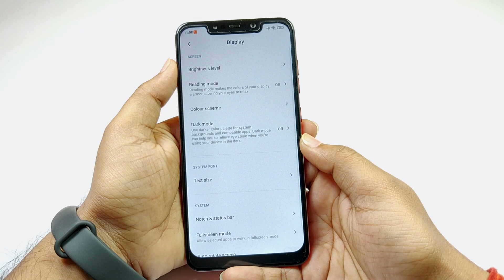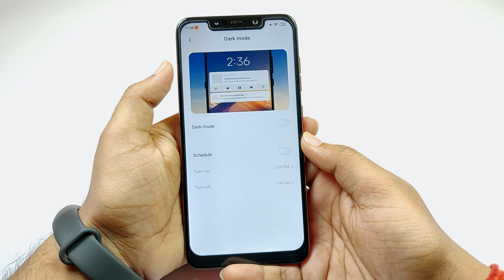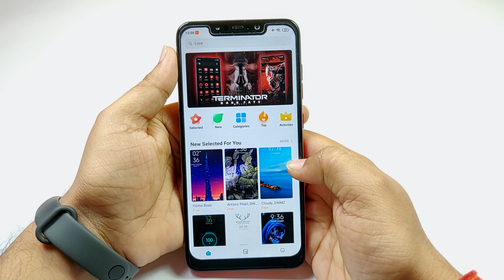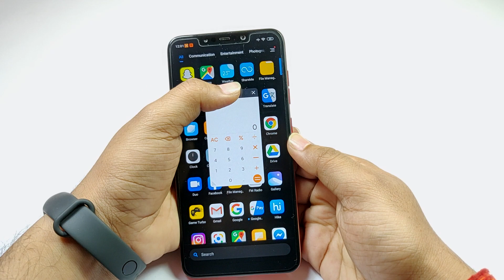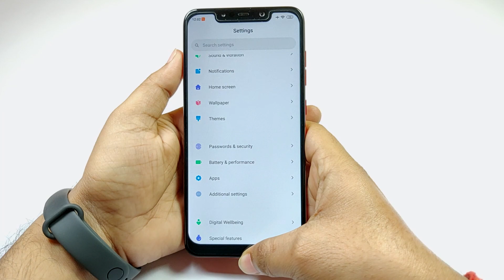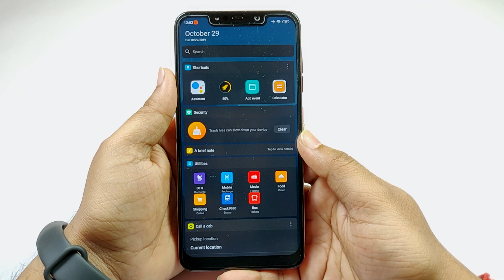MIUI 11 Poco F1 Global Stable Update | 11.0.5.0 Official Review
Poco F1 - MIIUI 11 has Now officially Out For Poco F1. Poco F1 Got MIUI 11 Update Last Night  Which is a Quiet Surprise. MIUI 11 for Poco F1 is based on Android & we can expect to see android 10 coming to Poco F1 by the end of this year. Anyway this is the quick look Of MIUI 11 running On poco F1.